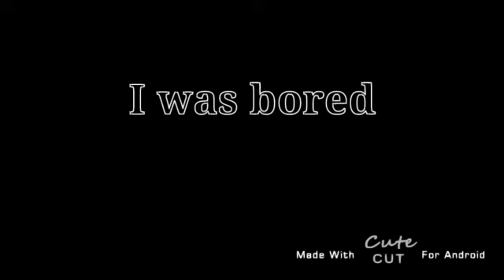★My oc's voice lines (made by me) (pls read desc)★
Pls do not steal them if you do I will know
You can use them in a fnaf voice lines battle of want to but pls say the voice lines were made by me
Ty